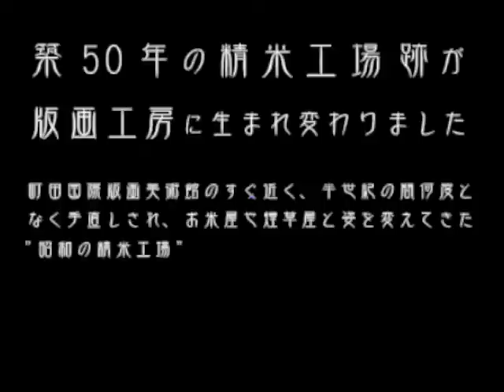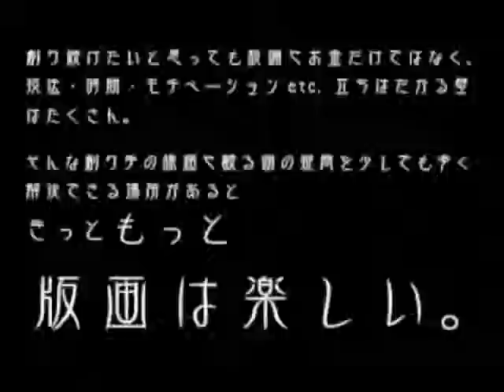版画工房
版画工房カワラボ！銅版画　リトグラフ　平版　凹版